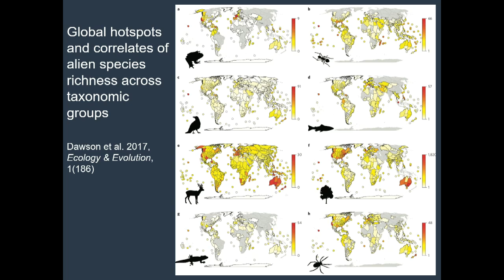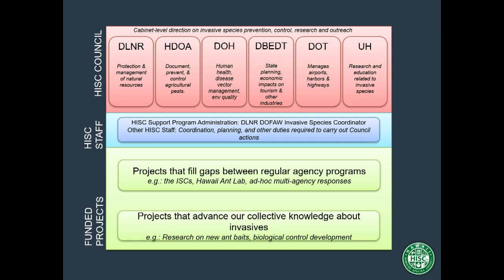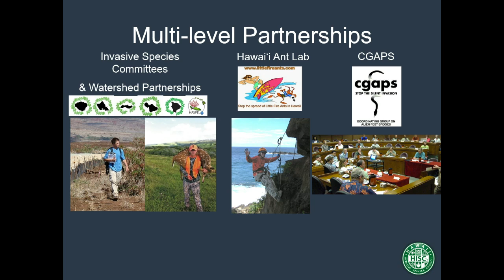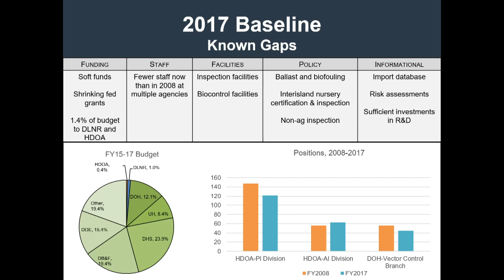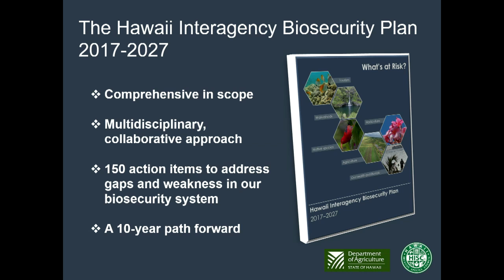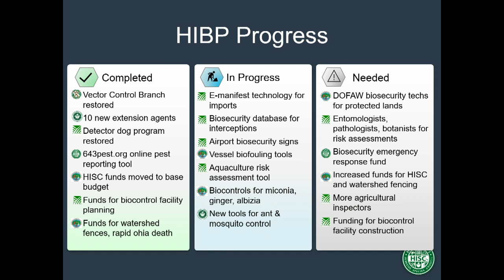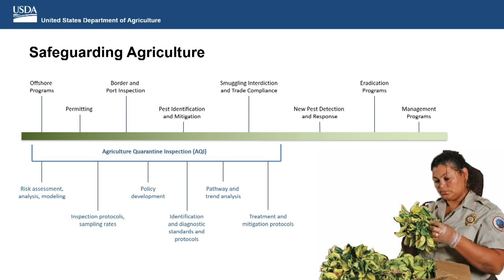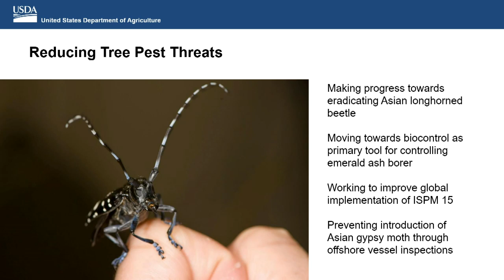Workshop: Biosecurity at Local, Regional and National Levels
This panel will discuss biosecurity threats and effective actions to reduce their impacts at the Hawaii workshop of the Western Governors’ Biosecurity and Invasive Species Initiative. Hawaiian representatives will share highlights of the recently released Hawaii Interagency Biosecurity Plan. Panelists: Josh Atwood – Program Supervisor, Hawaii Invasive Species Council; Vernon Harrington – State Plant Health Director, USDA APHIS; Mark Fox – Director of External Affairs, The Nature Conservancy, Hawaii Program.The central policy initiative of Hawaii Governor David Ige’s term as Western Governors’ Association Chair is focused on the impacts that nuisance species, pests and pathogens have on ecosystems, forests, rangelands, watersheds, and infrastructure in the West. The workshop was held Dec. 10 in Hawaii.